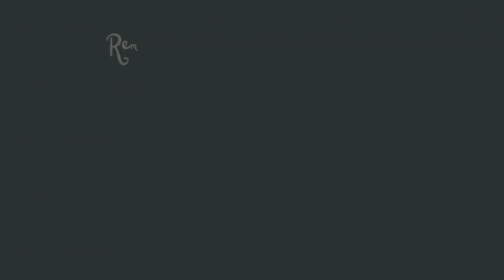Beech Byway [Cam Tour]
This is a small 2 bedroom, 1 bathroom home in Newcrest.
Happy Simming!